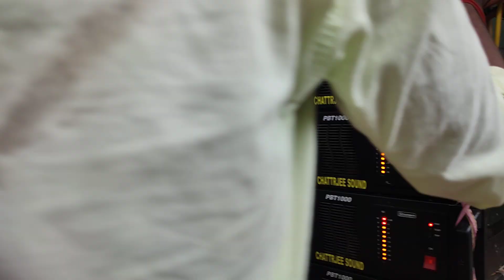চ্যাটার্জী সাউন্ড📢ক্ষেপি মা সাউন্ড যখন জল যাত্রী নিয়ে একই রাস্তায় রোডশো করে।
🙏 My Coment 🙏